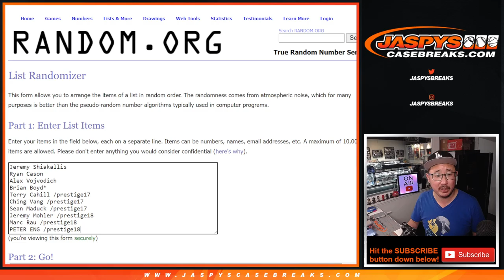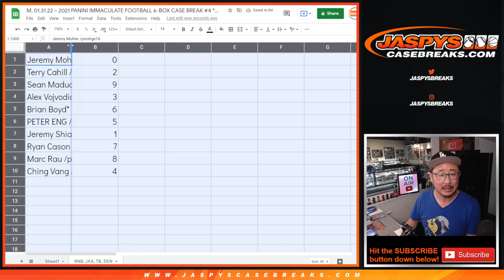RNB: JAX, etc ~ M, 01.31.22 ~ 2021 PANINI IMMACULATE FOOTBALL 6-BOX CASE BREAK #4 *PYT*